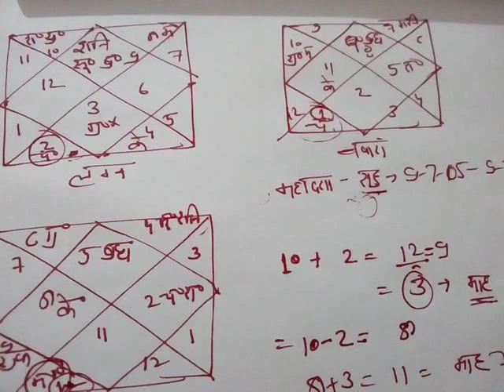D-10 चार्ट से जाने नौकरी किस महादशा मे मिलेगी और कौन से महीने मे.